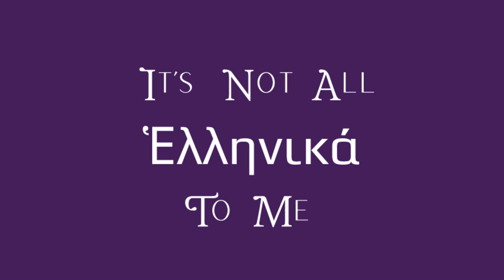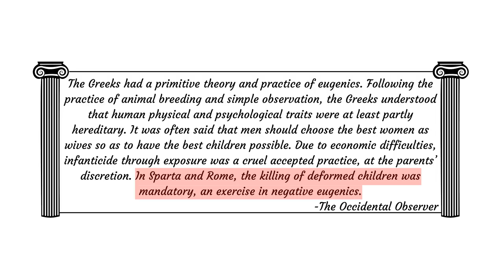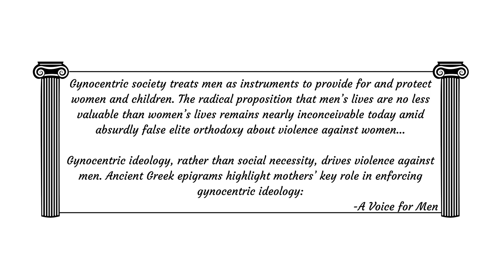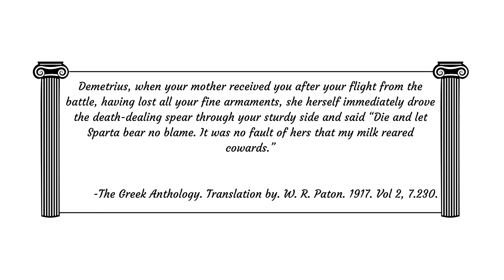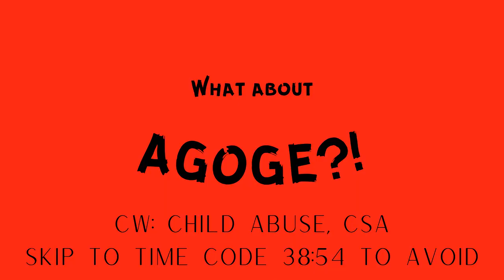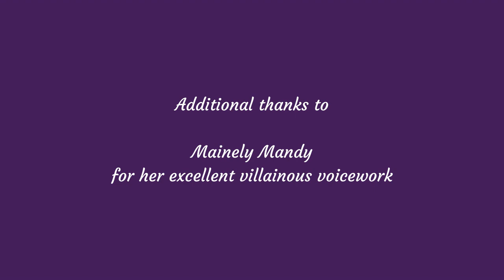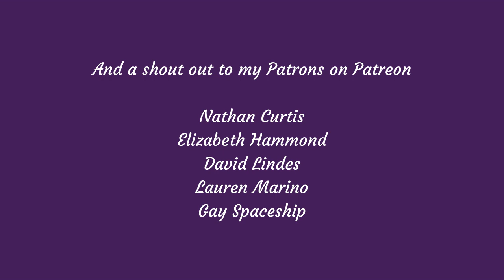This is NOT Sparta | It's Not All Greek to Me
We're counting down! The top 5 terrible modern myths about ancient SPARTA!

Big shoutout of thanks to Mainely Mandy for her voice work!

And now on Twitch @Zyllable

Zylla's Athenaeum theme by Daniel Raine and Nora Borealis of WholeTone Academy
Additional sounds by ZapSplat

0:00 Introduction
3:13 Myth #5- Spartan Government
12:09 Myth #4- Racial Purity
14:50 Myth #3- Disabled Infanticide
17:52 Myth #2- Spartan Women
22:38 Myth #1- Battle Prowess
32:22 AGOGE- cw: CSA
38:54 Myth #1 wrapup
39:42 Conclusion

Myke Cole's extensive Reddit collection of Ask a Historian about Sparta